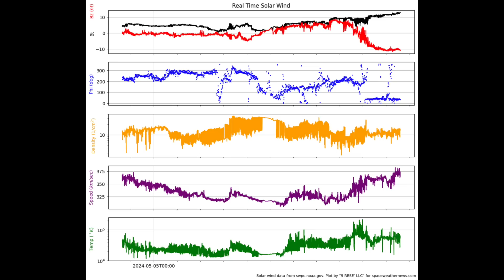X Class Flares, Big Problem With Forecast - May.5.2024